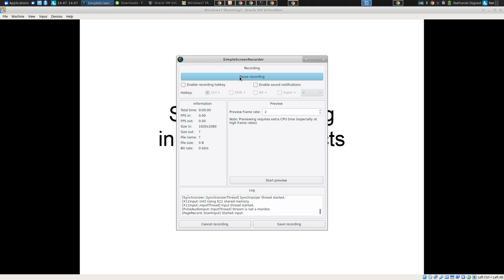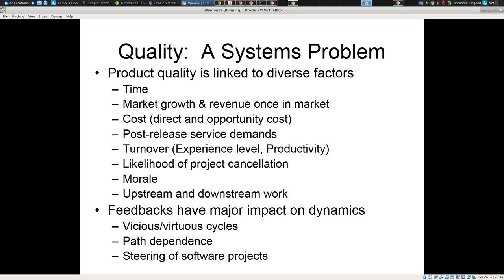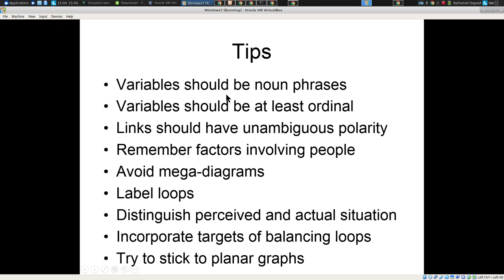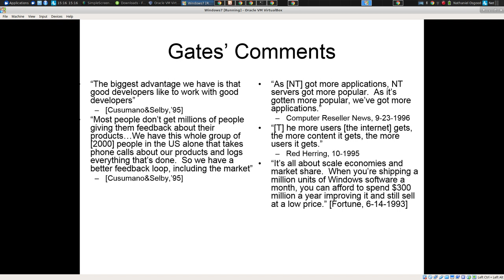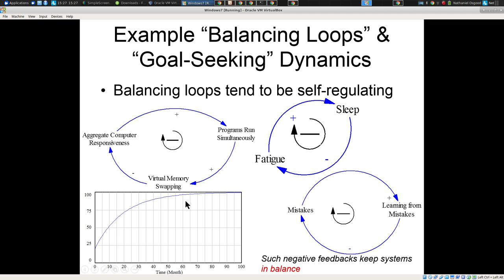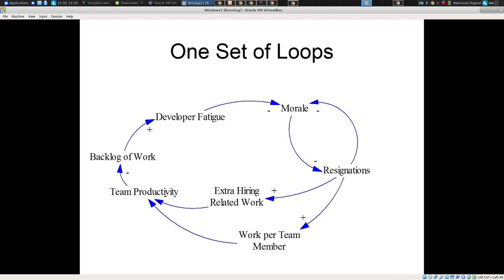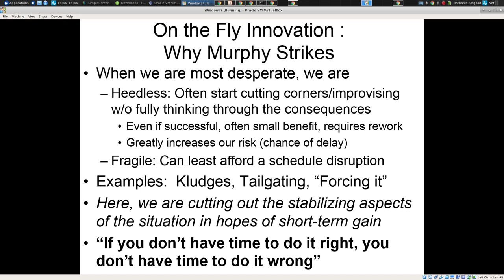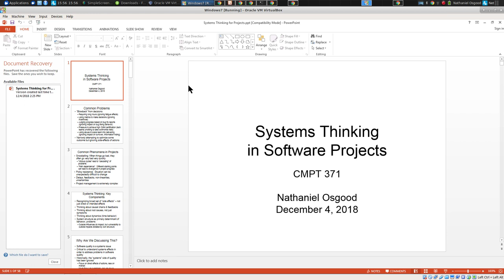Introduction to Systems Thinking for Software Development Projects 2018 12 04 14 47 23